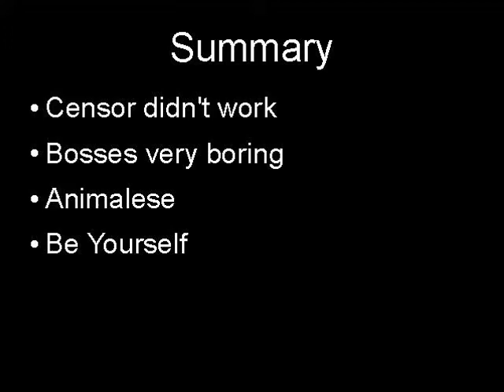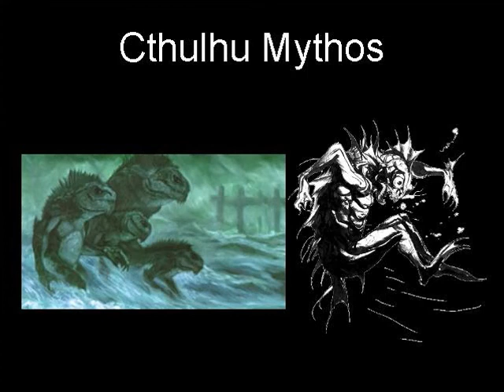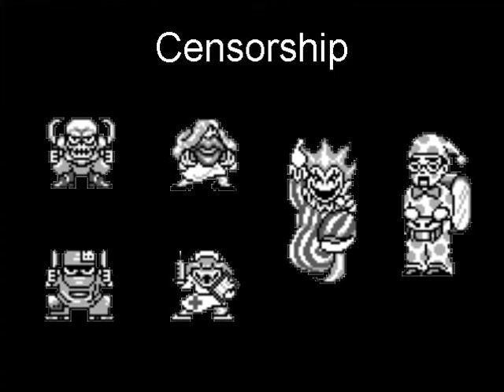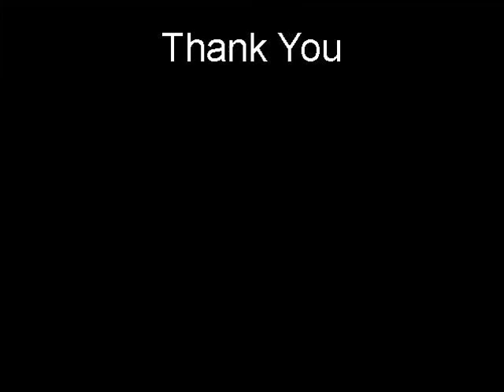Let's Play FFL3 - 35 - Post Mortem